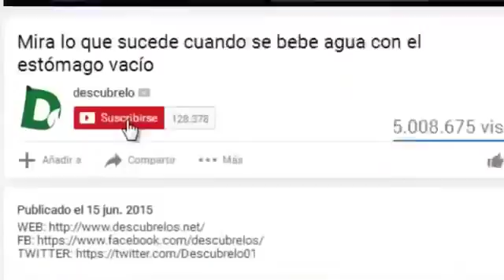✰➨✔Conoce a la Pequeña Niña que esta ganando el Corazon de Todos |☛【Tocho Morocho】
!COMPARTELO! Facebook | Twitter | YouTube | Google+

Tocho Morocho

Todas las mamas tienen q ver esto ♫♪♫
Mundo Satisfactorio ツ

tochomorochooficialgmlcm